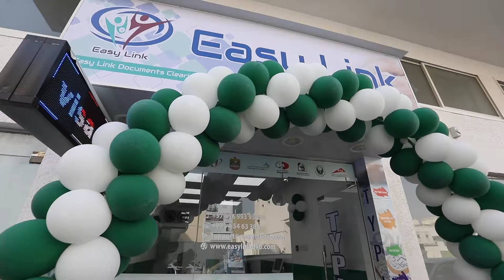Easy Link Inaguration